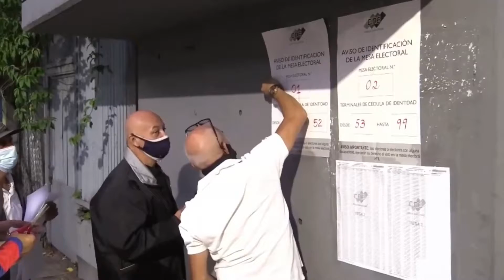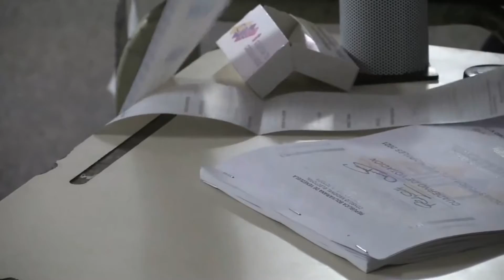La Unión Europea recomienda separación de poderes en Venezuela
La Misión Electoral de la Unión Europea presentó este martes su informe sobre las elecciones regionales del 21 de noviembre.

Isabel Santos, directora de la MOE-UE, señaló que en total la misión propuso 23 recomendaciones al Gobierno de Venezuela, de cara a próximos comicios en el país.

Separación de poderes del Estado

La Misión recomendó que el poder Judicial, representado por el Tribunal Supremo de Justicia, tenga menos injerencia para dotar de más autonomía al Consejo Nacional Electoral.

Derogar facultades de la Contraloría

Isabel Santos señaló que a el Gobierno debería eliminar la facultad de que la Contraloría pueda «despojar a los ciudadanos» de su derecho de presentarse a las elecciones.

Campañas de educación al votante

Estas campalas deben estar centradas en recuperar la confianza y la integridad del voto electrónico.